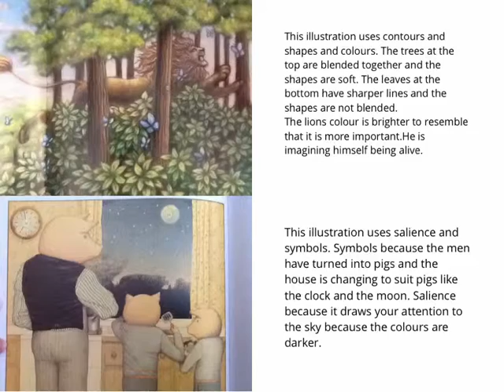Glossary Slideshow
Student work sample - creating a visual literacy glossary.